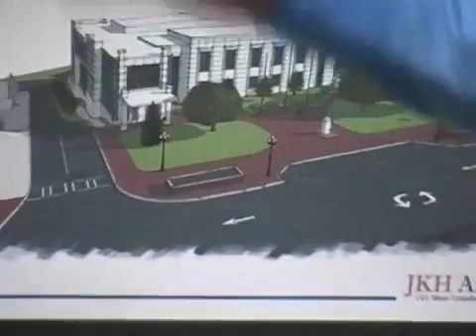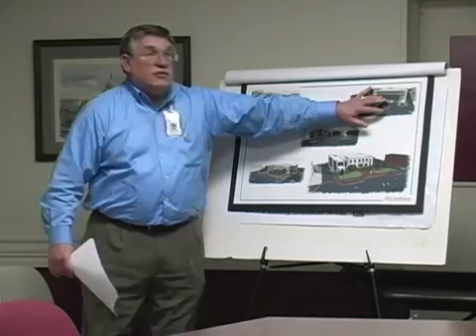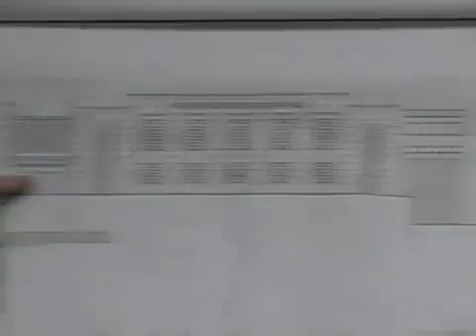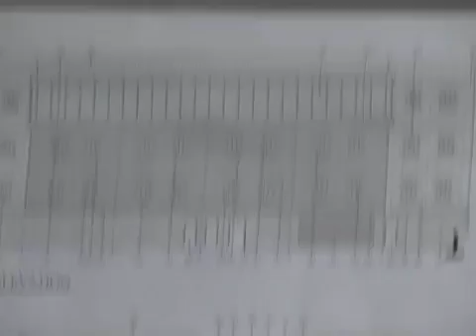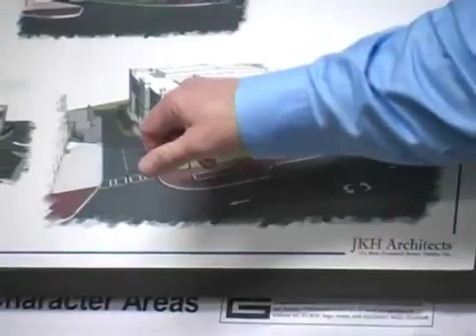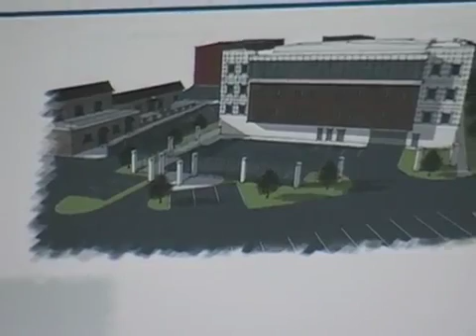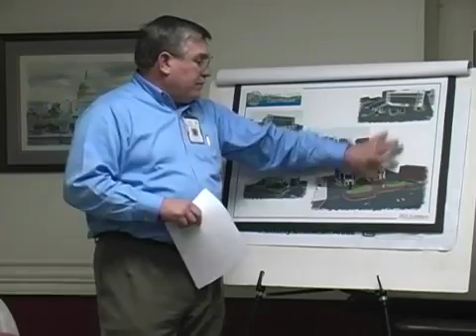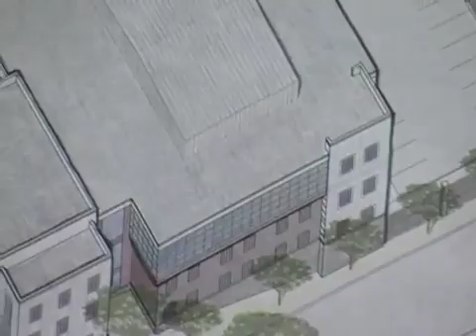Pickens County Georgia Courthouse Plans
Pickens County Georgia is getting a new courthouse and preserving the Historic status by leaving part intact. The video shows the poor conditions of the old .

Briefing with Pickens Sheriff Donnie Craig and Georgia State Patrol Post 28 Commander SFC Tim Nichols concerning the deputy-involved fatal shooting of .